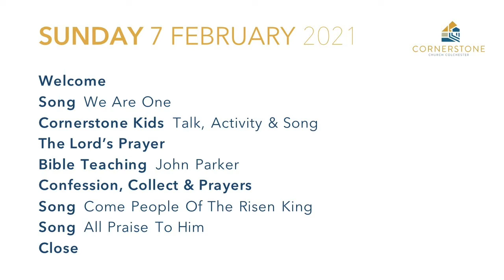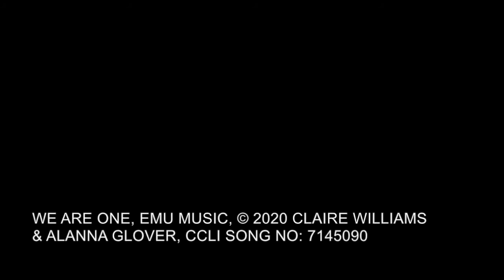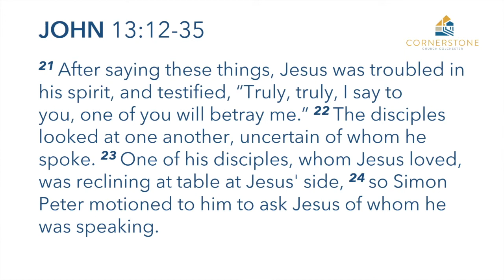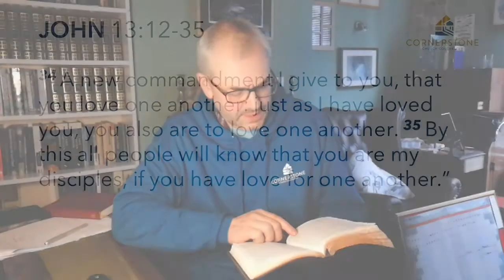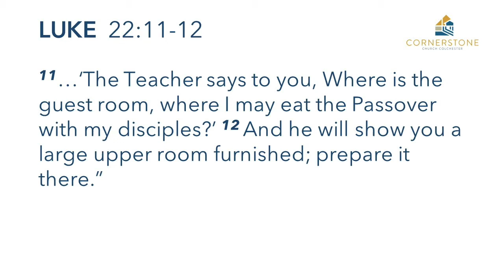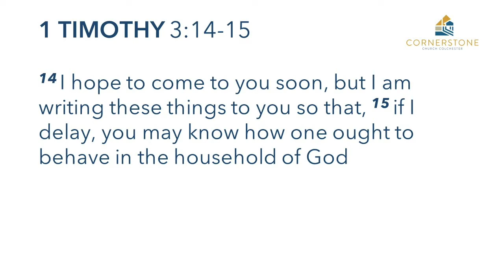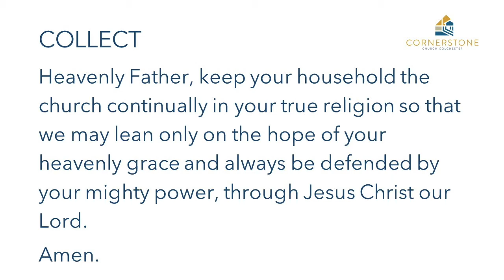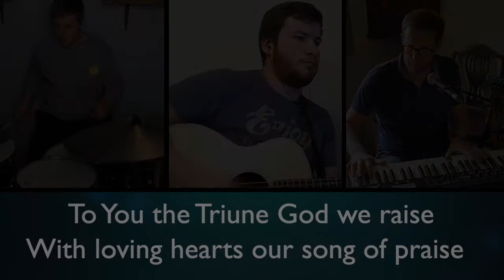Sunday 7th February 2021 - Cornerstone Church Colchester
Welcome to Cornerstone Church Colchester online service.
We welcome you to join us every Sunday at 10am, where you will have an opportunity to come to know Jesus through great teaching, praise and worship.
This week we are taking a break from our series in John's gospel and looking at the first part of Cornerstone Colchester's vision "A loving community, growing in Jesus Christ, by Word and Spirit